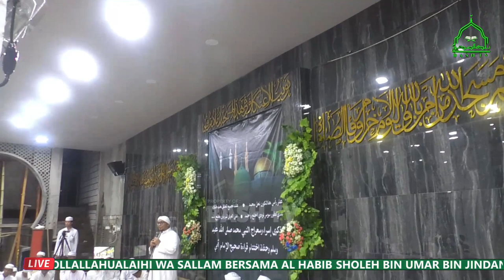FULL TAUSIYAH AL HABIB MUHSIN BIN ALWI AL HABSYI || PERINGATAN ISRA' MI'ROJ NABI MUHAMMAD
🔴 LIVE  ||  PERINGATAN   ISRA' MI'RAJ  NABI MUHAMMAD SOLLALLAHUALAIHI WA SALLAM BERSAMA AL HABIB SHOLEH BIN UMAR BIN JINDAN & AL HABIB MUHSIN BIN ALWI AL HABSYI
Pondok Pesantren Sunniyah Salafiyah Baldatussiddiq Link.Kampung  Baru Kel. Bulusan Kec. Kalipuro  Kab. Banyuwangi

Kritik dan saran :

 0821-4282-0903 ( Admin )